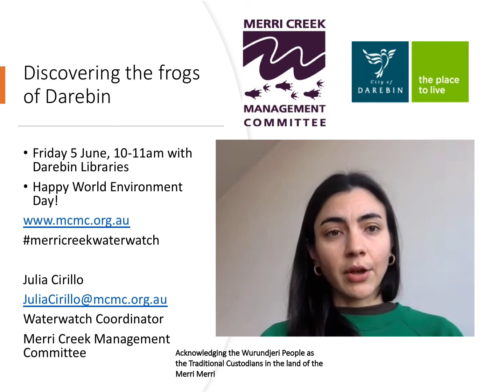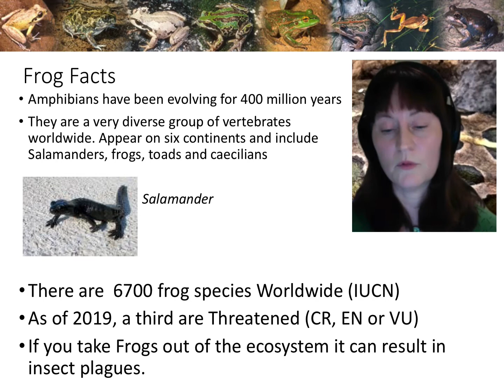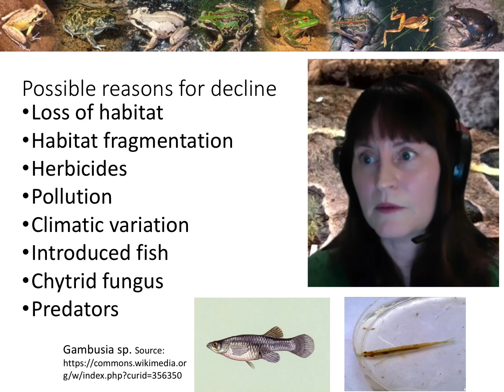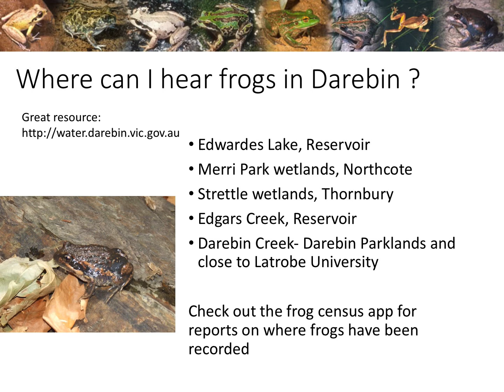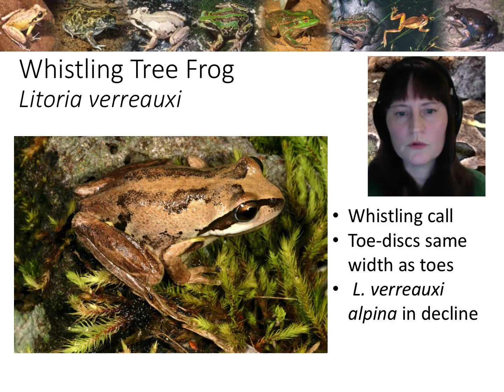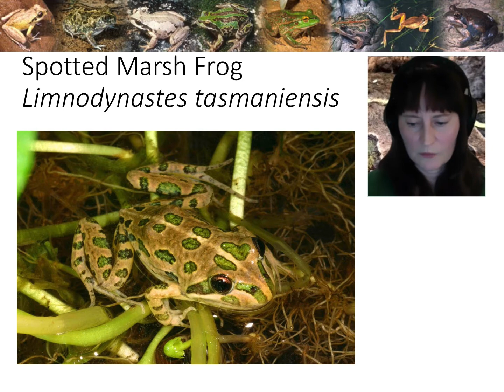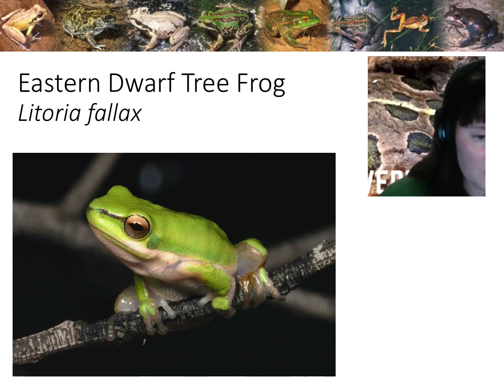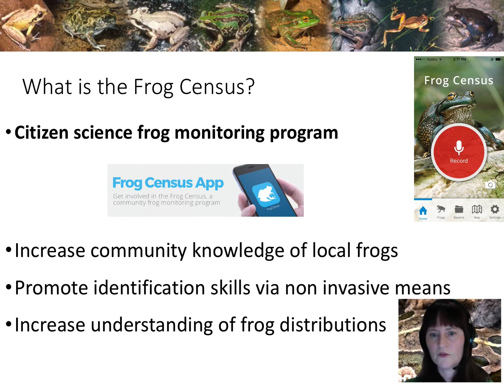Discovering the frogs of Darebin